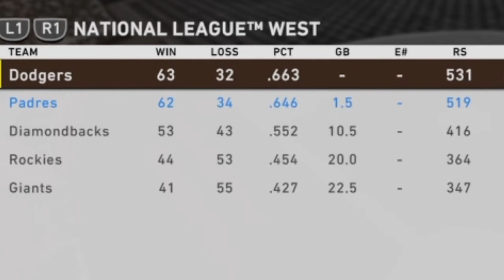Ready for the Allstar break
Warming up for the allstar break.